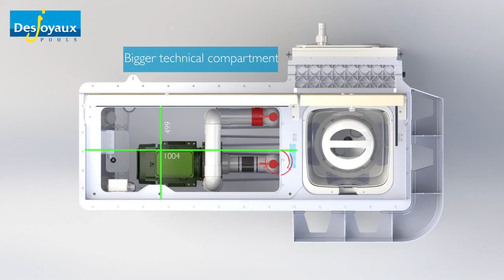Desjoyaux Filtration - PFI 181